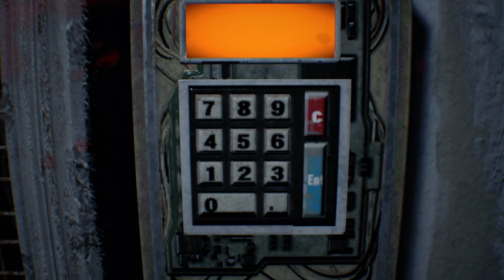RESIDENT EVIL 7 biohazard_full game play walkthrough part 6